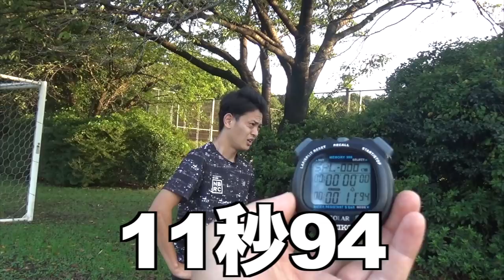【長距離選手】よしきが100m11秒台で走りましたwwwww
編集TKD